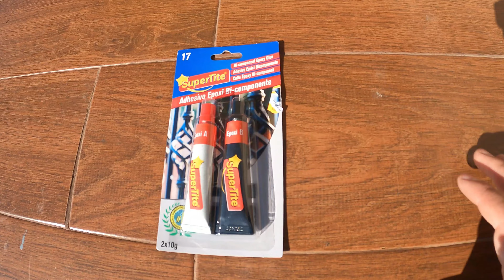Cómo hacer una TRAMPA para PÁJAROS y plagas, atrapa y captura palomas, tórtolas, torcaces, perdices.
En este video aprenderás a construir una trampa para capturar todo tipo de pájaros, palomas, tórtolas, torcaces, jilgueros, gorriones, perdices, codornices, gallinas, pavos. Todo ellos con herramientas de mano, sin ayuda, en espacio corto de tiempo y de una forma muy económica.
Si cambias el tamaño o material de las reglas puedes capturar conejos, gatos, perros, martas, mapaches.
Con reglas finas o pequeñas maderas tipo palillo y cambiando las dimensiones de las jaula puedes atrapar jilgueros, canarios, gorriones, verderones y cualquier tipo de pájaro de tamaño pequeño.
Acaba con las molestas plagas de palomas de tu comunidad.